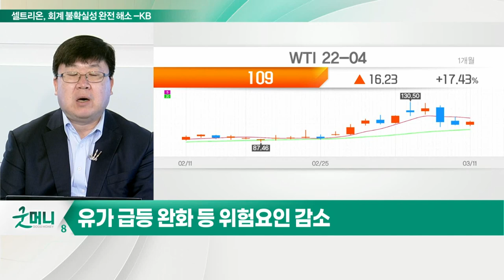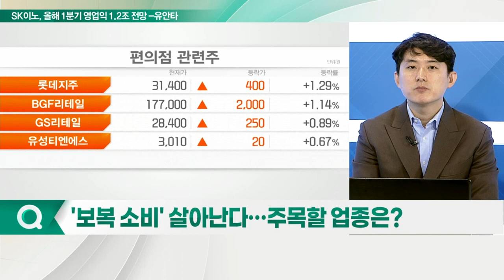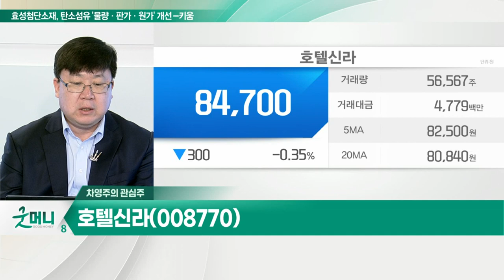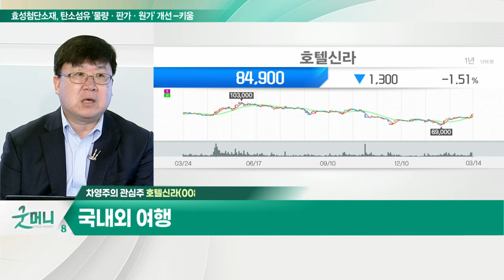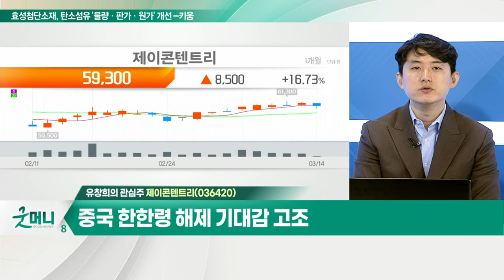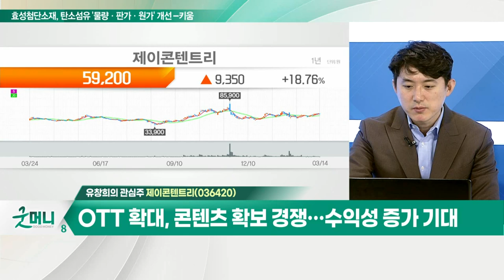호텔신라... 글로벌 코로나 비상사태 종료 검토 중 / 제이콘텐트리... 중국 한한령 해제 기대감 고조_개장 관심주 (20220314)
Q. 대외변수 많은 한 주… 당분간 박스피 지속?
- 유가 급등 완화 등 위험요인 감소
- 이번 주 미국 금리 인상 스텐스 중요
- 지속적인 바닥 확인 구간 진입

Q. '보복 소비' 살아난다… 주목할 업종은?
- 방역패스, 보다 빠르게 완화 기대
- 글로벌 증시 안정화 시 '소비주' 관심 증가
- 정책 최대 수혜 기대… 여행, 레져 업종 주목

- 글로벌 코로나 비상사태 종료 검토 중
- 국내외 여행 가능 임박, 억눌린 수요 폭발 전망

- 중국 한한령 해제 기대감 고조
- OTT 확대, 콘텐츠 확보 경쟁… 수익성 증가 기대
- 극장 매출 증가 및 안정적인 방송 수익 지속 전망